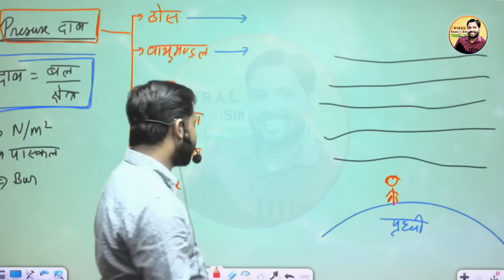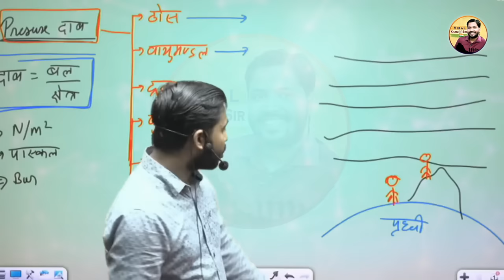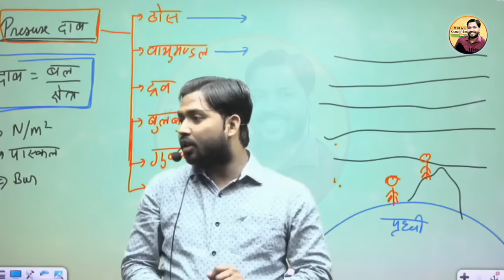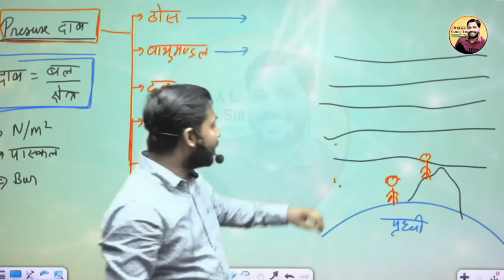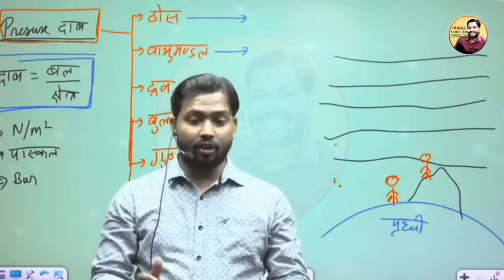नाक से निकलता है खून? तो इस वीडियो को देखो